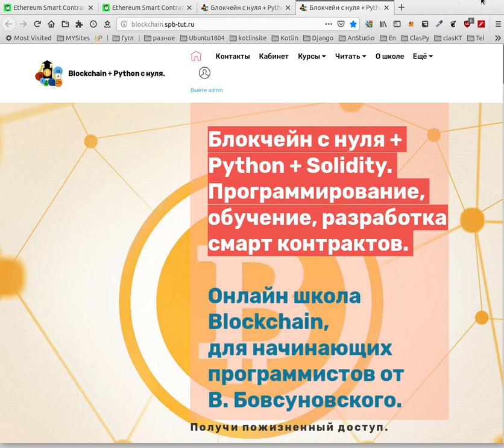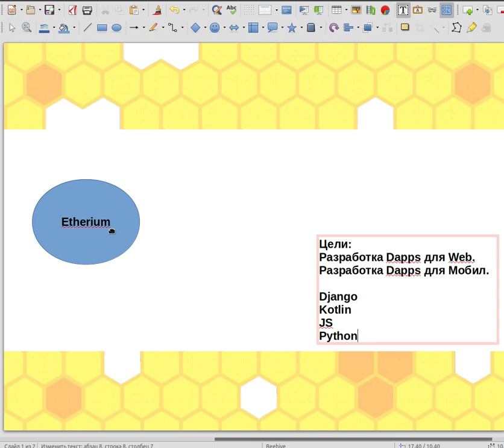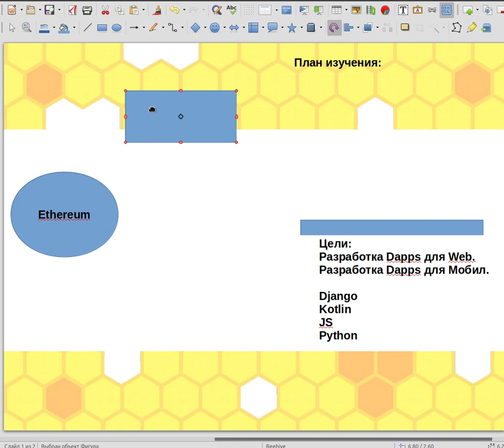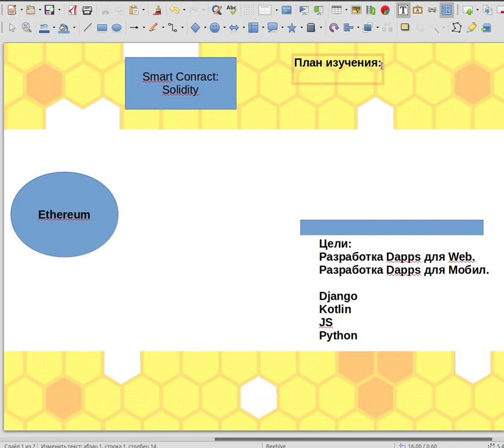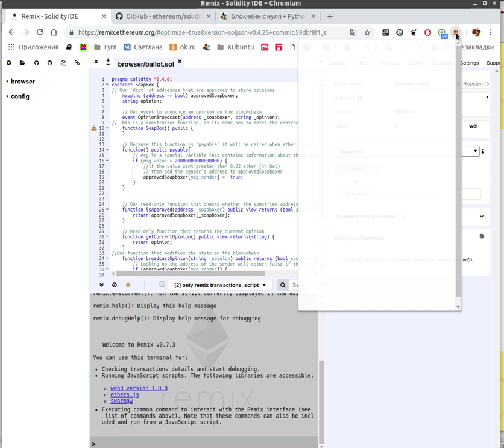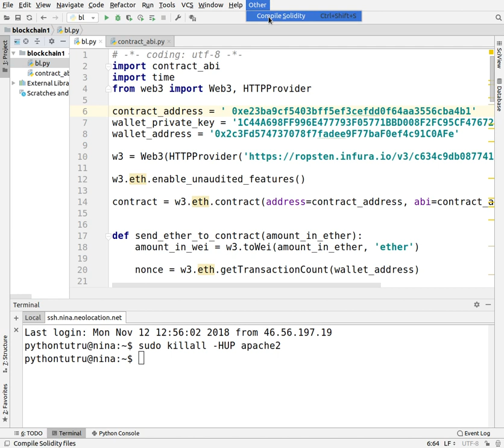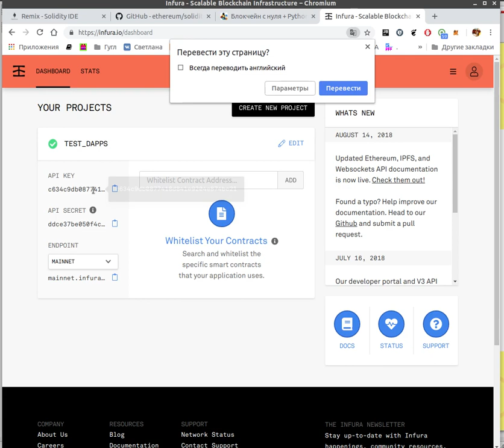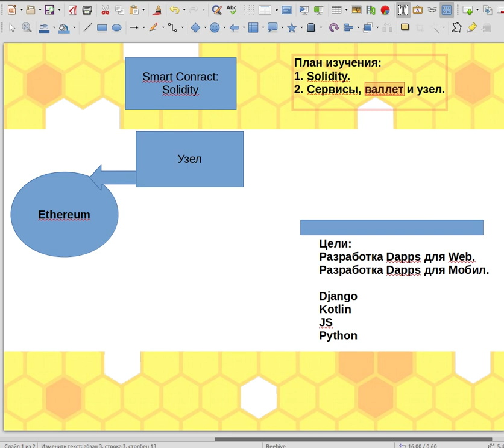Часть 1. Что нужно изучить, что бы писать приложения блокчейн (эфир)?